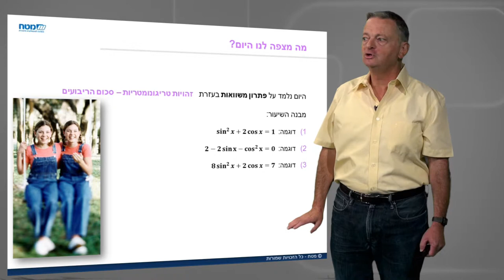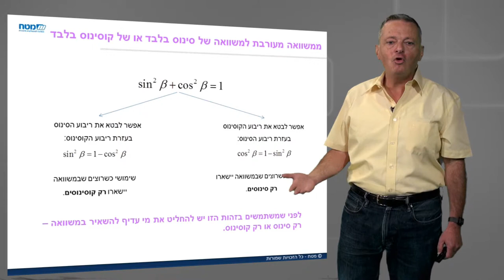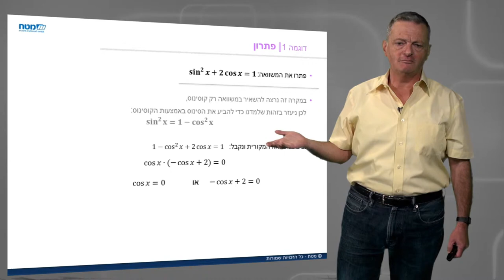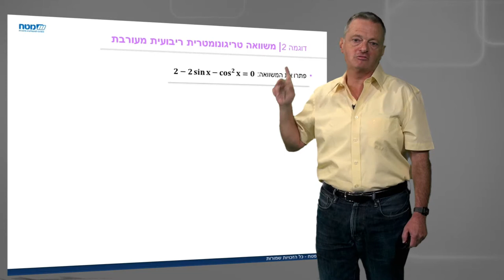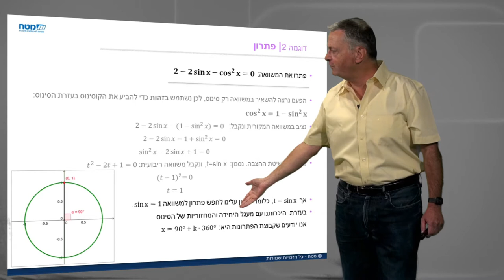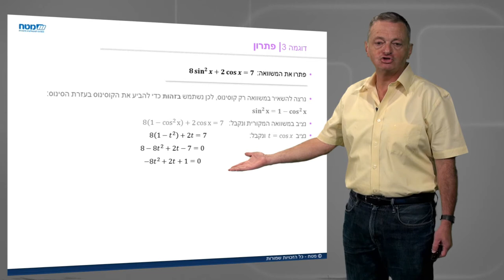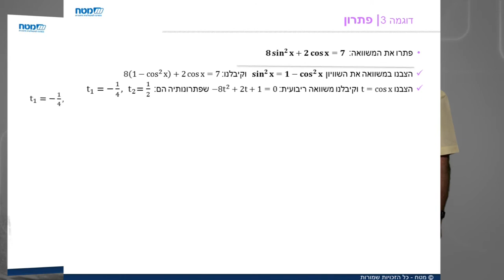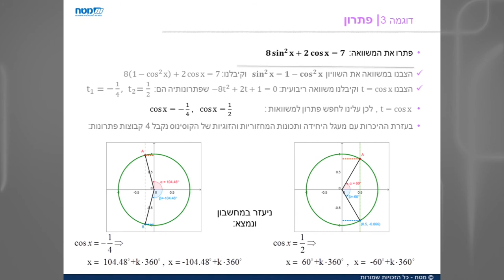זהויות - חלק ב' - פתרון משוואות